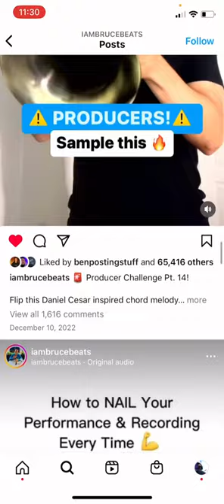Bruce beats horn sample